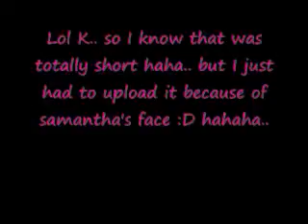Lol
My cousin Sammy was verbally owned by her sister Kailee.. lol it's a short video.. but the look on Sammy's face is just awesome haha...also I am not a dumb hoe -_-